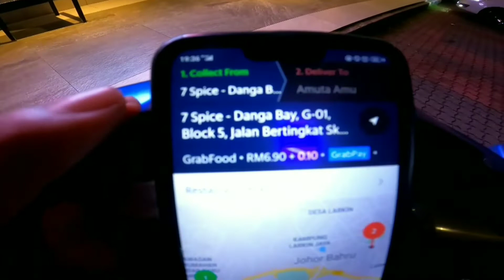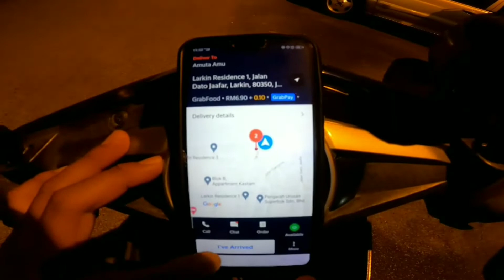grab food on last order malam pkp 3.0 bandar johor bahru sunyi 25/5/21